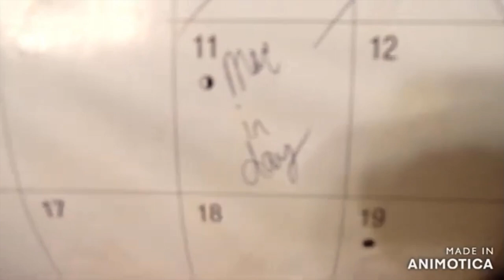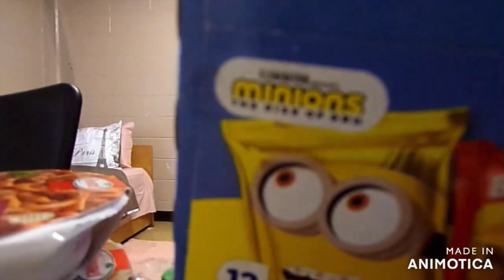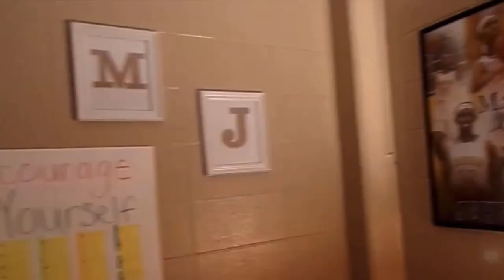When COVID hit my Sophomore Year at Hinds Community College/ Utica Campus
(For those who are going to Hinds the Utica campus)